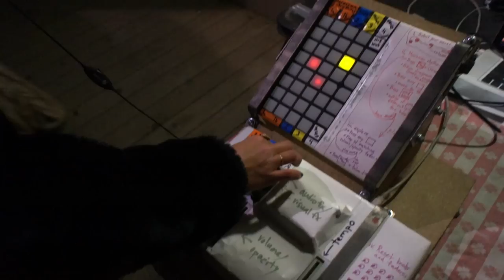Priceless 2012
False Profit's annual Priceless campout in Belden Town resort in Northern California.